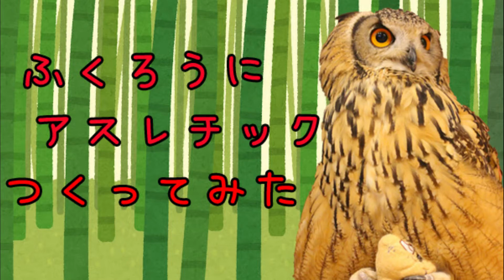ふくろうにアスレチックを作ってみた☆【I built the playground equipment for the owl.】DIY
芝が大好きなベンガルワシミミズクのきぃちゃん。
きぃちゃんのために！
芝のアスレチックを作りました！(笑)

果たしてきぃちゃんは喜んでくれるのでしょうか！？

これからも可愛いもふもふ達をお届けしていきます!!

I built the playground equipment for the owl.

If you think it's cute, press the high rating button!
We will deliver cute owls!

【Web】
日本語サイト

～初代勝手にふくろう大使かわまなさんの情報はコチラ☆～

堕天使アナウンサー かわわ😈💕
（川和　真奈美）

キー局で記者兼リポーターとして働いた後、
現在フリーアナウンサー、ライバーとしてCM、番組、イベント等で活動中！

初代ふくろう大使に任命🦉（Kawa Mana）

好きなもの‥　邦ロック　動物　少年漫画
趣味/得技          ‥   ドラム　ヘドバン 50m6秒台　野球　料理　心理学
苦手なこと‥   媚び売り

Hello everyone！

First owl ambassador 🦉 (Kawa Mana)

After working as a reporter and reporter on a TV station,
Currently as a free announcer and live
Active in commercials, programs, events, etc.!

Favorite Things:JapaneseRock .Animal .Manga
Hobbies&Skills :Drum .baseball .psychology .cooking. sing.